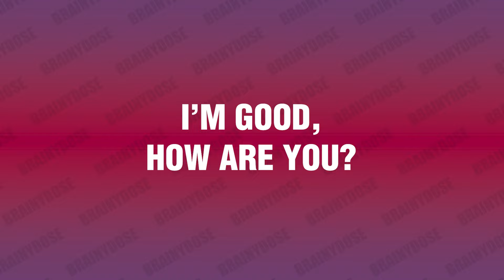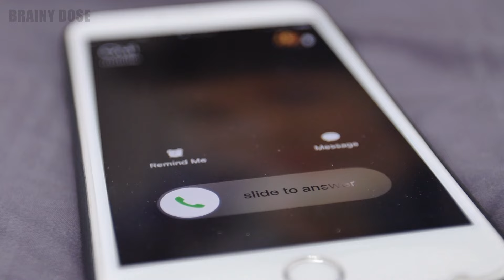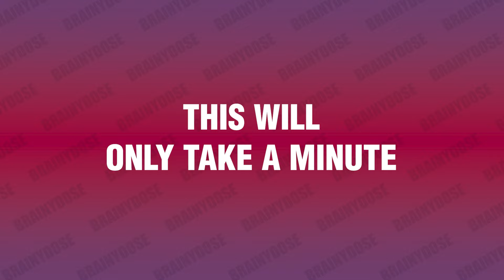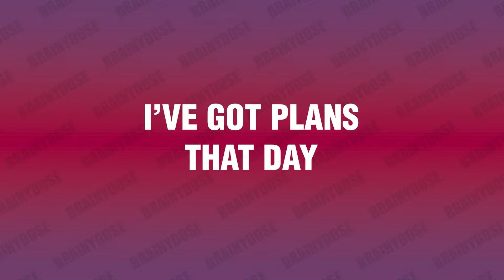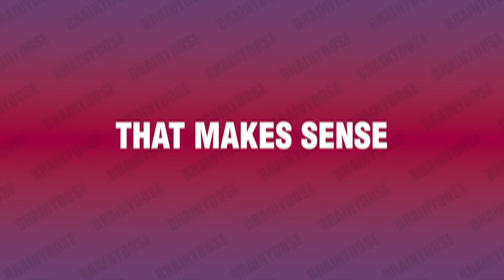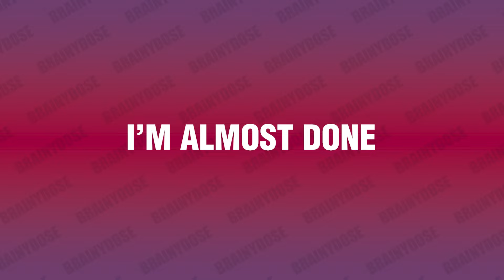14 Lies EVERYONE Tells On a Regular Basis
Here are the typical white lies everyone tells on a regular basis in everyday interactions! We all know that navigating interpersonal relationships can be tricky, especially when it comes to social etiquette lies. Whether it's smoothing over awkward situations or gently skirting around the truth to avoid hurting someone's feelings, these everyday fibs in conversations are something we all engage in.

In this video, we dive into the most common social lies, exploring why we tell them and how they help us manage social boundaries effectively. We discuss small lies in everyday interactions that keep our social wheels turning smoothly. From the classic “I’m fine” to the polite lie of “I didn’t even see you there,” these are the lies people tell regularly to maintain harmony and ease.

All in all, these common social lies are harmless and can make our interactions more comfortable and less confrontational. By understanding these everyday fibs, we can better navigate our social landscapes and appreciate the nuances of human behavior.